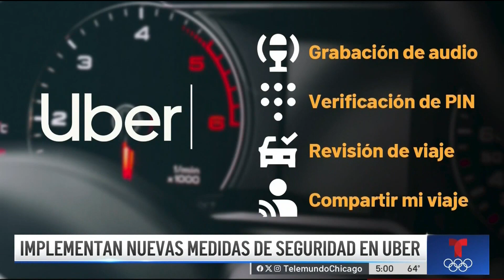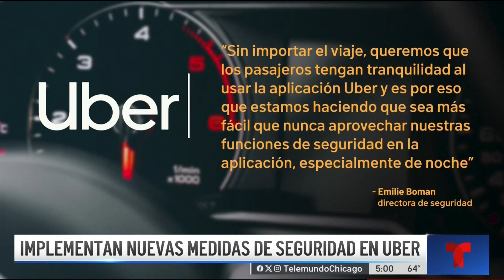Implementan nuevas medidas de seguridad en Uber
Uber, la compañía de transporte compartido, ha lanzado una lista de nuevas funciones de seguridad a partir de este miércoles.